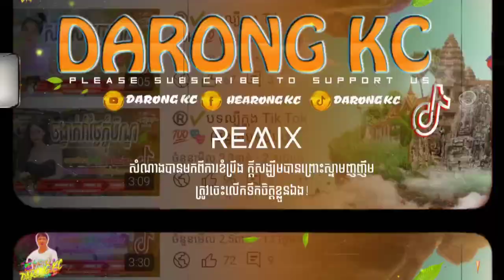®️✔️បទល្បីក្នុង Tik Tok 🎶 (បទភ្លេងនៅក្នុងខ្លឹប) Remix 2023 🎭New Song by Darong Kc Remix ft Dj Sokna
បទល្បីក្នុង Tik Tok 👾🦆 (បទភ្លេងនៅក្នុងខ្លឹប) Remix 2023 🎭🔥 New Song by Mrr Kea Remix ft Dj Sokna Darong Kc Remix💯